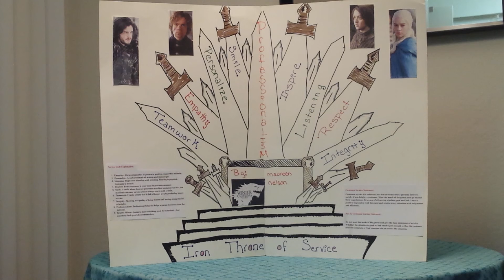Iron Throne of Service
Using the metaphor of the Iron Throne from Game of Thrones, shows how you need strong foundations to run a successful business.